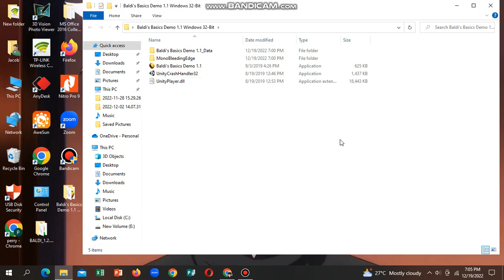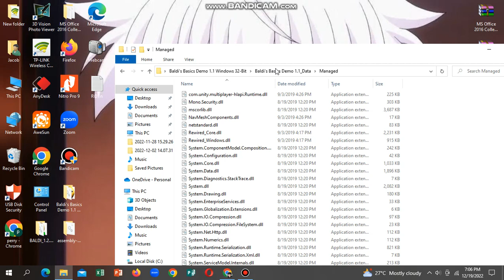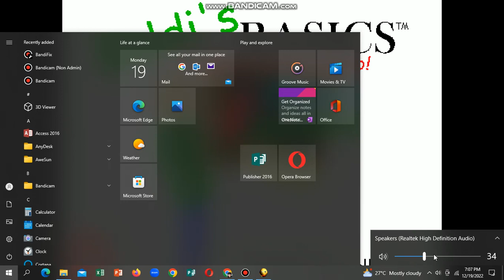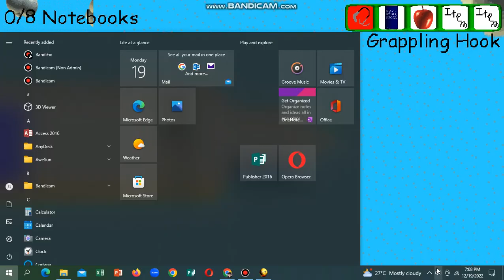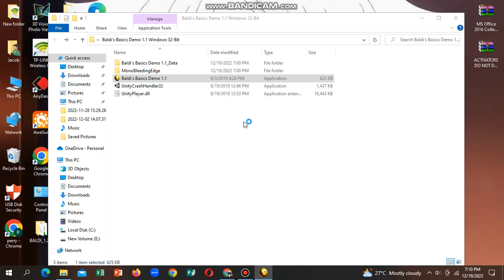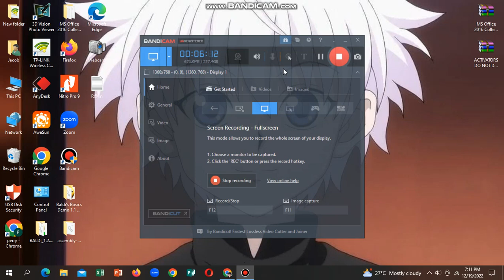How To Install Baldi's Basics Full Game Public Demo Mod Menu? (ONLY WORKS ON PC)